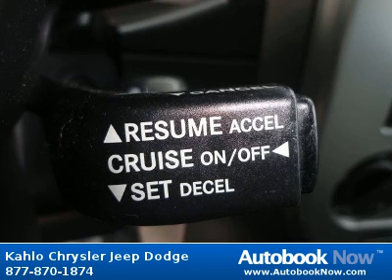2007 Jeep Compass in Noblesville IN for Sale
2007 Jeep Compass
Stock #: 2J275B
Price: $16,336
Miles: 77,512
Body Type: SUV
Color: Black
Transmission: Automatic